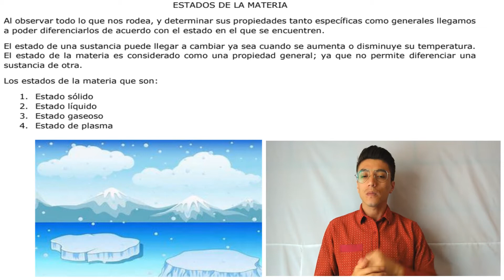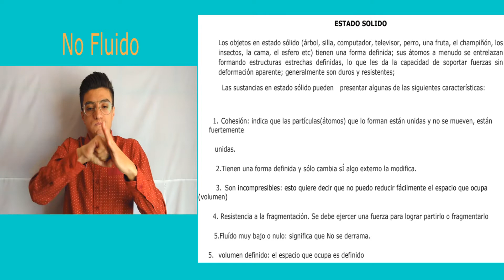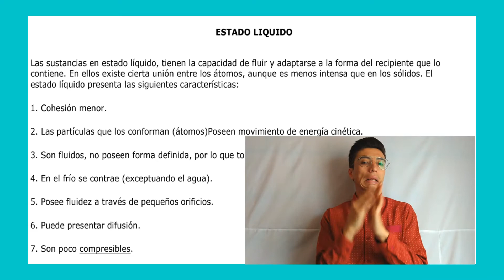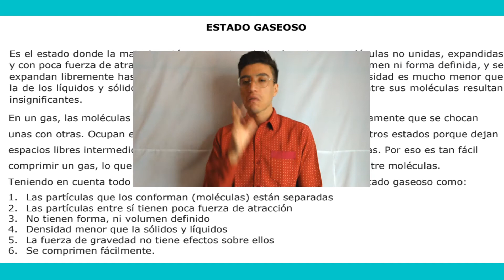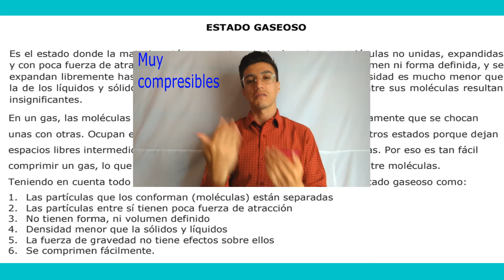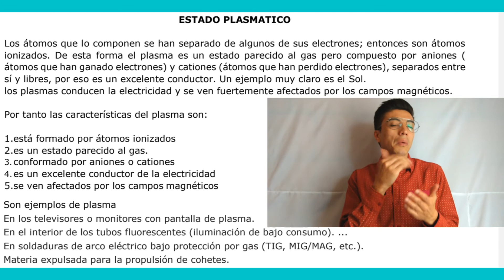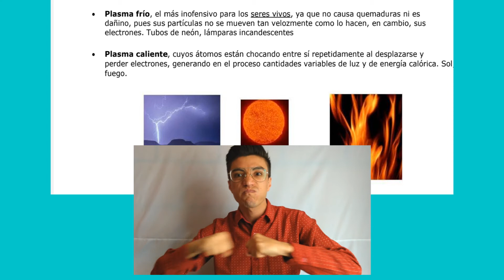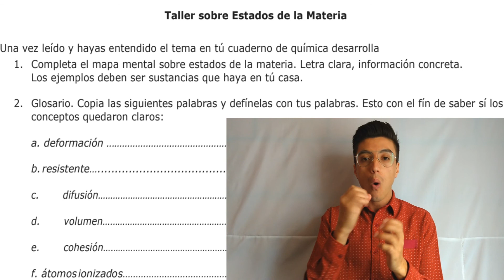601 química estados de la materia LSC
traducción a LSC de guía sobre estados de la materia para la asignatura de química 601, Colegio República Dominicana